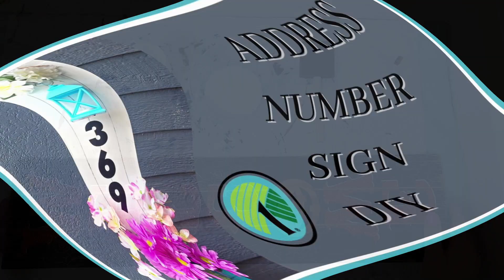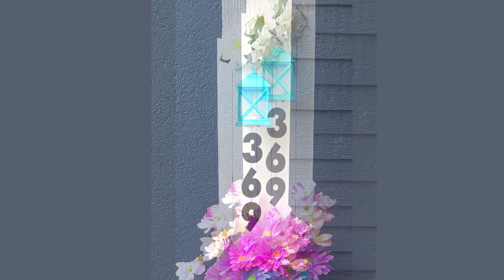Address Number Sign DIY | Dollar Tree DIY | Front Porch Home Decor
Check out this super easy Home Decor Address Number Sign DIY idea, I made using items I found at the Dollar Tree. Great for any front porch!

I am so glad you stopped by to check out my video today! I really do appreciate all the support and I hope you enjoy! ❤️😊